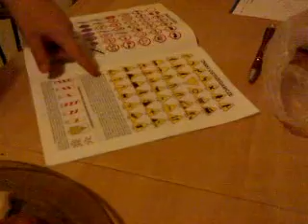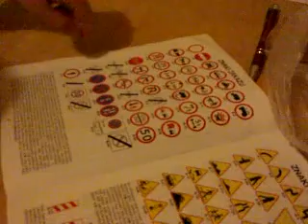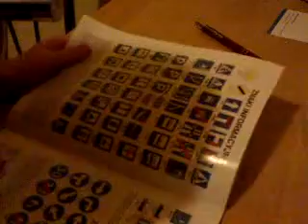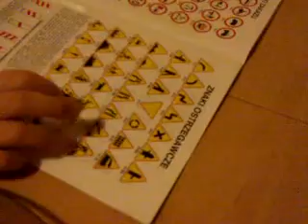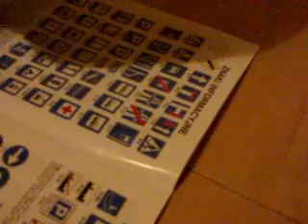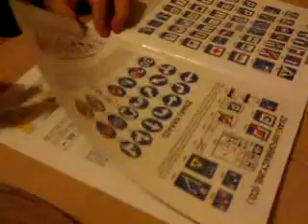Mati i znaki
Jak zawstydzić niektórych kursantów nauki jazdy? Pokazać im ten filmik ;)